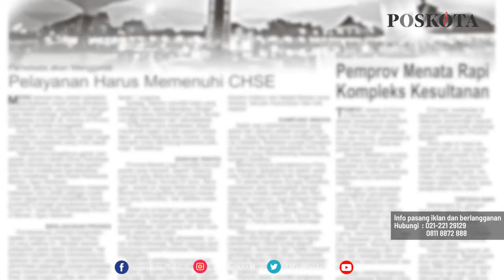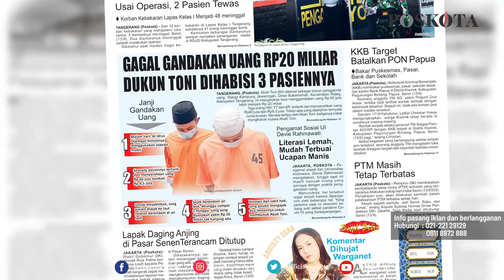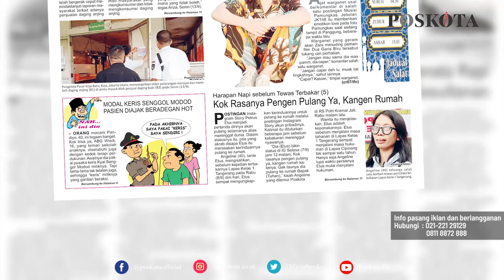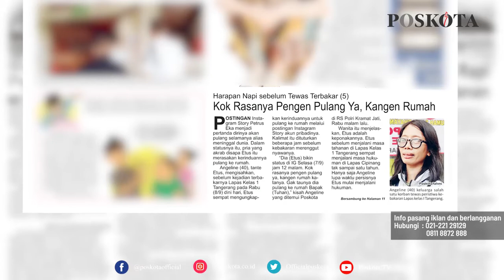HEADLINE HARIAN POSKOTA EDISI SELASA 14 SEPTEMBER 2021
Harian Poskota menyajikan beberapa topik menarik di antaranya hasil penyelidikan penyebab kebakaran Lapas Kelas I Tangerang, dukun pengganda uang dibantai tiga pasiennya, firasat Etus napi Lapas Kelas 1 Tangerang sebelum tewas terbakar.